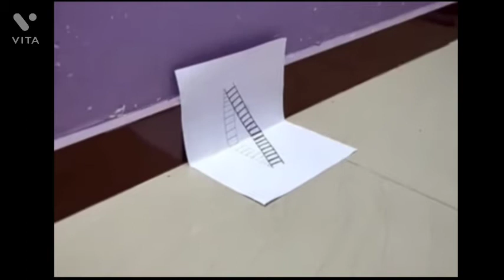how to draw 3d ladder standing easy step by step drawing tutorial of drawing 🪜 ladder 3d art